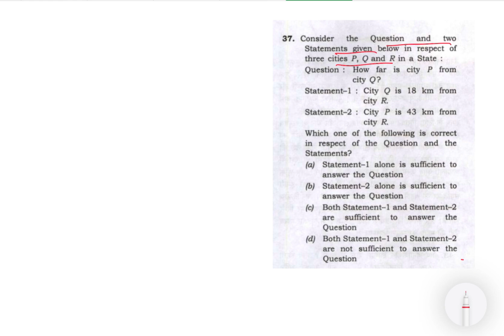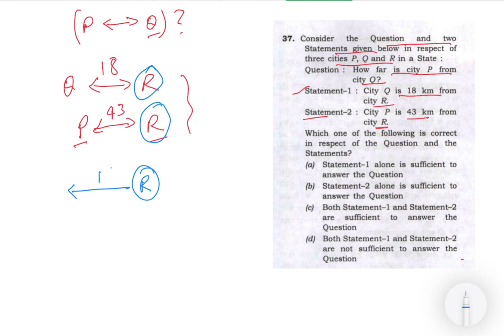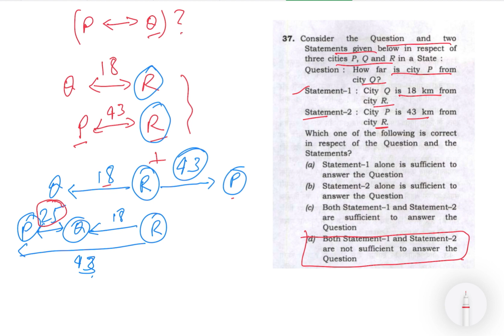CSAT 2022| Consider the Question and two Statements given below in respect of and three cities.P,Q.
37. Consider the Question and two Statements given below in respect of and three cities P. Q and R in a State:
Question: How far is city P from city Q?
Statement-1: City Q is 18 km from city R.
Statement-2: City P is 43 km from city R.
Which one of the following is correct in respect of the Question and the Statements?
a) Statement-1 alone is sufficient to answer the Question
b) Statement-2 alone is sufficient to answer the Question
c) Both Statement-1 and Statement-2 are sufficient to answer the Question
d) Both Statement-1 and Statement-2 are not sufficient to answer the Question

In this video , I provided the complete in-depth solution of UPSC Prelims 2022  CSAT Previous. Year Questions (PYQs) with detailed analysis.I provided in this video the most effective strategies and techniques to tackle every CSAT question that helps you to enhance or improve your UPSC Prelims ( CSAT ) 2024 Preparation. I explained the complex concepts into simple comprehensive manner so that student with Non-Math background also easily understand the topic and ace in the preparation and also do well in examination.

0. CSAT 2022 Solved Paper
1. UPSC Prelims 2022 CSAT PYQ’s Solved
2. Detailed Analysis of UPSC CSAT 2022 PYQ
3. CSAT Series
4. UPSC Prelims CSAT PYQ Solved Paper
6. UPSC CSAT
7. UPSC CSAT Prelims
8. UPSC CSE 2022
9. CSAT MATHS SOLUTION
10. Complete CSAT 2022 Paper Analysis & Answer Key
11. UPSC Prelims 2022
12. UPSC CSE Prelims 2022
13. UPSC CSAT - Complete Quant / Maths in 1 lecture with PYQs
14. CSAT Preparation for UPSC
15. CSAT 2022 Solved Paper
16. CSAT Syllabus for UPSC
17. CSAT Comprehensive UPSC
18. Csat maths for UPSC
19. CSAT Kya hai in hindi
20. CSAT Classes for ias preparation
21. CSAT 2022 Analysis
22. CSAT 2022 Solution
23. CSAT 2022 Solved paper in Hindi
24. CSAT 2022 solved paper English
25. CSAT 2022 Maths Solution
26. Csat 2022 solved paper Comprehension
27. CSAT PYQ SOLVED
28. Csat PYQ Analysis
29. CSAT PYQ UPSC
30. CSAT PYQ UPSC Prelims
31. CSAT PYQ Topic Wise